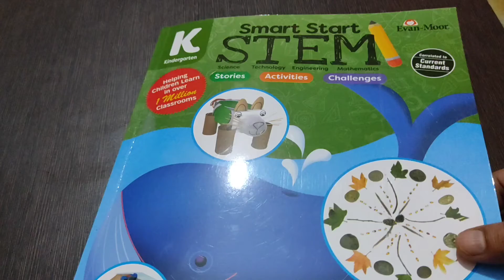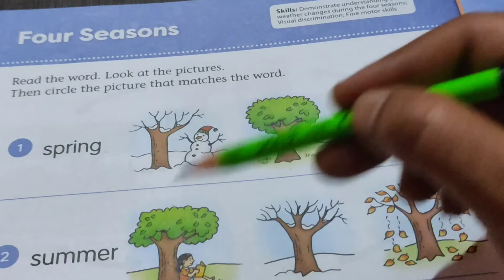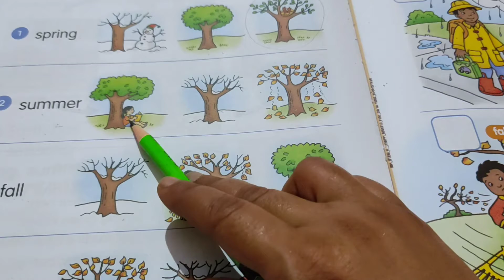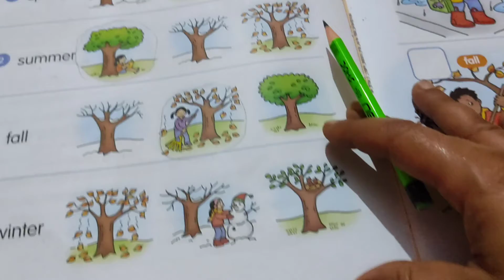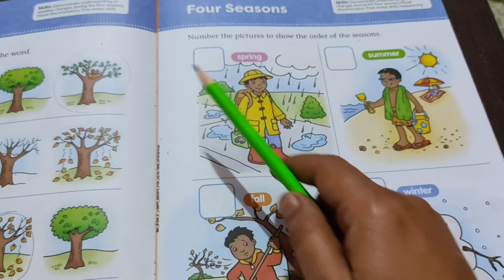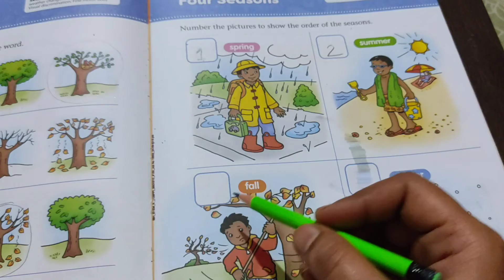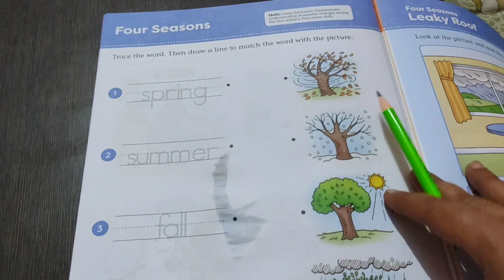Class-K. G, Sub- life science, Exercises on Seasons (Group 2)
Kids will enjoy this activity